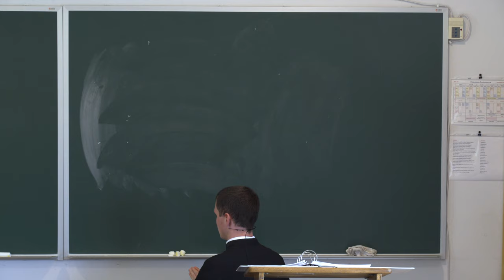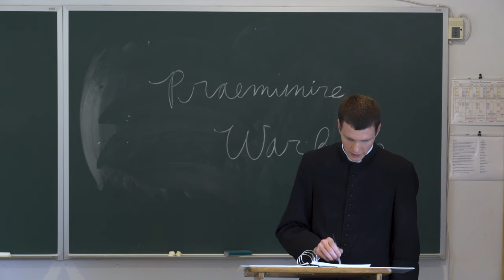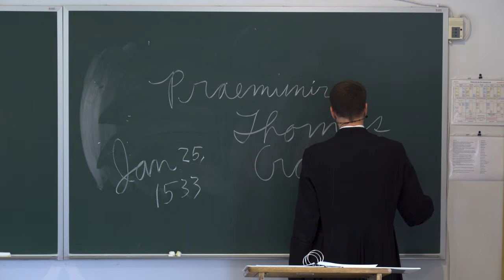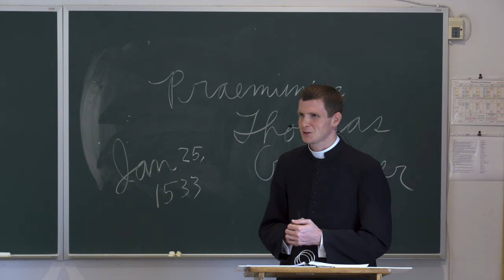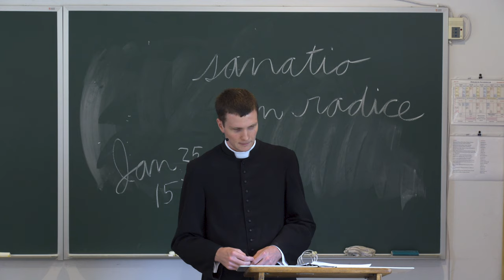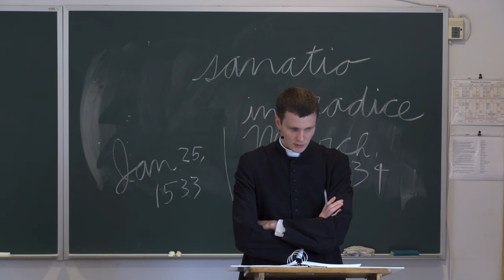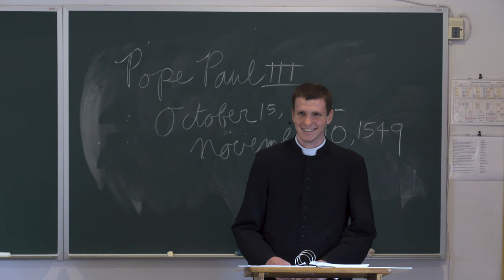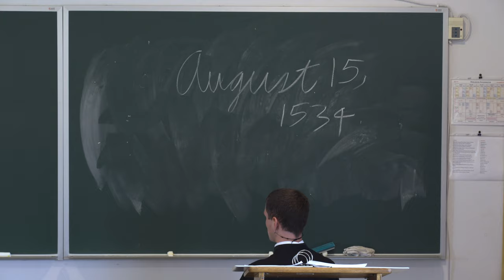Church History V - Lecture 18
Henry VIII - Part 2